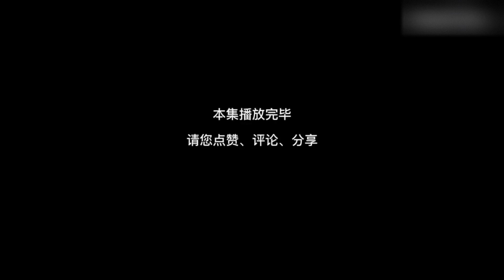【火葬场规则】第4集：午夜惊魂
“請放心，被你頻道影片是經過精心策劃和製作的原創內容，沒有任何不良元素” 大家好